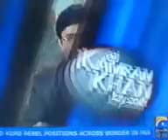Karachi Mega Projects a Pride of MQM Part1of 2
MQM Altaf Hussain Mohajir Imran Khan Nawaz Sharif Benazir Karachi Lahore Geo Aaj Ary APC 12 may punjaab punjaabi pakistan sindh 90 nine zero azizabad Islamabad nwfp jamaat islami Hayderabad sarhad baluchestan uk usa canada ppp pmln pmlq anp eu pti ilford sita white Tehreek-e-Insaf  feudalism democracy bhutto india pathan pushtoon sindhi muttahida jamiat apmso lal masjid farooq sattar peshawar talat hussain qazi hussain p j mir Dr. shahid masood faiza kamran khan aitzaz geopakistani munir malik capital talk jawab dehy iftikhar ahmed nadia khan Aamir Ghauri javed malik apdm quetta pml n london pakistanonline hamid mir meray mutabiq ptv Musharraf pakistan embassy protest Bomb Blast